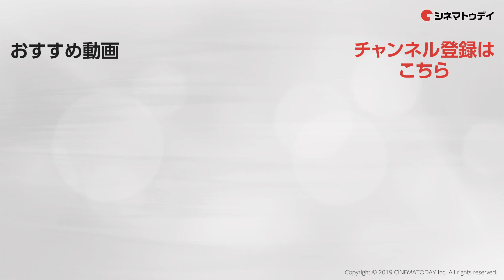仮面ライダーウォズ・渡邊圭祐、小学生にアドバイスを熱弁!? 『劇場版 仮面ライダージオウ』／『騎士竜戦隊リュウソウジャー THE MOVIE 』完成報告イベント その3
『劇場版　仮面ライダージオウ Over Quartzer』／『騎士竜戦隊リュウソウジャー THE MOVIE タイムスリップ！恐竜パニック!!』完成報告イベントに
『劇場版 仮面ライダージオウ』キャストの
奥野壮（常磐ソウゴ／仮面ライダージオウ役）、
押田岳（明光院ゲイツ／仮面ライダーゲイツ役）、
大幡しえり（ツクヨミ役）、
渡邊圭祐（ウォズ／仮面ライダーウォズ役）、
クリス・ペプラー（クリム・スタインベルト役）、
前野朋哉（織田信長役）、
若林時英（牛三役）
斉藤秀翼（ジョウゲン／仮面ライダーザモナス役）、
パパイヤ鈴木（カゲン／仮面ライダーゾンジス役）、

『騎士竜戦隊リュウソウジャー THE MOVIE』キャストの
一ノ瀬颯（コウ／リュウソウレッド役）
綱啓永（メルト／リュウソウブルー役）
尾碕真花（アスナ／リュウソウピンク役）
小原唯和（トワ／リュウソウグリーン役）
岸田タツヤ（バンバ／リュウソウブラック役）
兵頭功海（カナロ／リュウソウゴールド役）
金城茉奈（龍井うい役）が登場。
作中の“時空を超える”という設定にちなみ、キャスト陣が時空を超えて行ってみたい時代についてトークを繰り広げた。

『劇場版　仮面ライダージオウ Over Quartzer』

〜見どころ〜
平成仮面ライダーシリーズの最終章で、歴代の平成仮面ライダーの力を備える仮面ライダージオウが活躍する特撮アクションドラマの劇場版。ジオウたちが、仮面ライダードライブを救うため、戦国時代にタイムスリップする。ジオウ役の奥野壮をはじめ押田岳、大幡しえり、渡邊圭祐らレギュラー陣や、稲葉友、DA PUMPらが出演する。監督は、数々の仮面ライダーシリーズに携ってきた田崎竜太。

〜あらすじ〜
仮面ライダージオウこと常磐ソウゴ（奥野壮）たちは、消滅の危機にある仮面ライダードライブを助けるために戦国時代に向かう。そこには、後に魔王と呼ばれる織田信長（前野朋哉）がいた。さらに、歴史の管理者であるクォーツァー、仲間であるはずのウォズ（渡邊圭祐）が立ちはだかる。

『騎士竜戦隊リュウソウジャー THE MOVIE タイムスリップ！恐竜パニック!!』

〜見どころ〜
スーパー戦隊シリーズの第43作で、恐竜と騎士をコンセプトにした特撮アクション「騎士竜戦隊リュウソウジャー」の劇場版。リュウソウレッドたちが恐竜時代にタイムスリップし、地球を守る戦いを繰り広げる。一ノ瀬颯、綱啓永、尾碕真花、小原唯和、岸田タツヤらレギュラーメンバーのほか、リュウソウ族の祖先役で北原里英と佐野史郎が出演する。監督を、『仮面ライダービルド』シリーズなどの上堀内佳寿也が務める。

〜あらすじ〜
6,500万年前の恐竜時代にタイムスリップしたリュウソウレッドことコウ（一ノ瀬颯）たちは、リュウソウ族の祖先、ヴァルマ（佐野史郎）とその娘のユノ（北原里英）に出会い、リュウソウジャー誕生の秘密を知る。コウたちがガイソーグ、モンスターのマイナソーと遭遇する一方で、巨大ないん石が地球に迫っていた。

劇場版「ジオウ・リュウソウジャー」製作委員会 (C) 石森プロ・テレビ朝日・ADK EM・東映 (C) 2019 テレビ朝日・東映 AG・東映